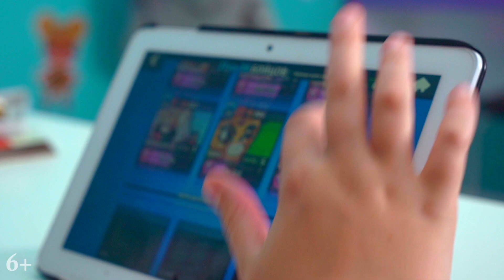Brawl Stars герои. bibi против mortis. все серии. Персонажи из brawl stars в реальной жизни / 6+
🔥ПЕРСОНАЖИ ИЗ БРАВЛ СТАРС В РЕАЛЬНОЙ ЖИЗНИ! Все серии: новый  режим Морской Бой🔥BIBI против MORTIS

Стиль одежды Алисы и ребят от магазина GUFO KIDS